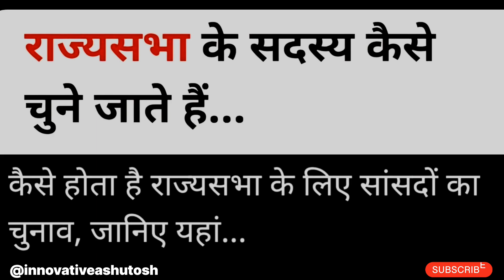राज्यसभा के सदस्य कैसे चुने जाते हैं | राज्यसभा सांसद का कैसे होता है चुनाव